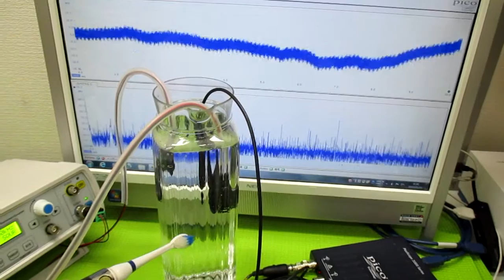音と超音波の組み合わせ技術 ultrasonic-labo